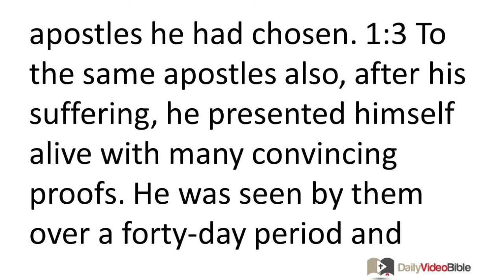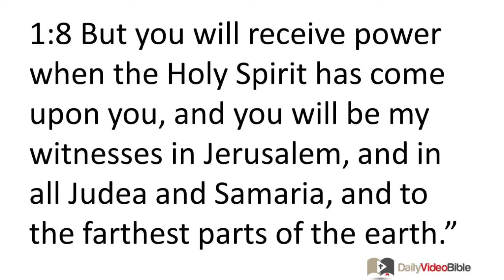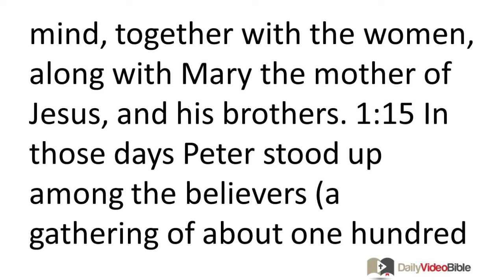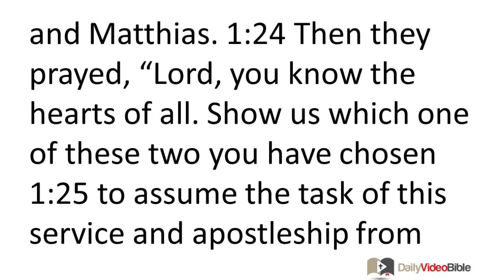April 21 Acts 1 New Testament for the Daily Video Bible DVB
Acts 1:1-26 - Jesus Ascends to Heaven
 1:1 I wrote the former account, Theophilus, about all that Jesus began to do and teach 1:2 until the day he was taken up to heaven, after he had given orders by the Holy Spirit to the apostles he had chosen. 1:3 To the same apostles also, after his suffering, he presented himself alive with many convincing proofs. He was seen by them over a forty-day period and spoke about matters concerning the kingdom of God. 1:4 While he was with them, he de-clared, "Do not leave Jerusalem, but wait there for what my Father promised, which you heard about from me. 1:5 For John bap-tized with water, but you will be baptized with the Holy Spirit not many days from now."
 1:6 So when they had gathered together, they began to ask him, "Lord, is this the time when you are restoring the kingdom to Is-rael?" 1:7 He told them, "You are not permitted to know the times or periods that the Father has set by his own authority. 1:8 But you will receive power when the Holy Spirit has come upon you, and you will be my witnesses in Jerusalem, and in all Judea and Samaria, and to the farthest parts of the earth." 1:9 After he had said this, while they were watching, he was lifted up and a cloud hid him from their sight. 1:10 As they were still staring into the sky while he was going, suddenly two men in white clothing stood near them 1:11 and said, "Men of Galilee, why do you stand here looking up into the sky? This same Jesus who has been taken up from you into heaven will come back in the same way you saw him go into heaven."
A Replacement for Judas is Chosen
 1:12 Then they returned to Jerusalem from the mountain called the Mount of Olives (which is near Jerusalem, a Sabbath day's journey away). 1:13 When they had entered Jerusalem, they went to the upstairs room where they were staying. Peter and John, and James, and Andrew, Philip and Thomas, Bartholomew and Matthew, James son of Alphaeus and Simon the Zealot, and Judas son of James were there. 1:14 All these continued together in prayer with one mind, together with the women, along with Mary the mother of Jesus, and his brothers. 1:15 In those days Peter stood up among the believers (a gathering of about one hundred and twenty people) and said, 1:16 "Brothers, the scripture had to be fulfilled that the Holy Spirit foretold through David concerning Judas -- who became the guide for those who arrested Jesus -- 1:17 for he was counted as one of us and received a share in this ministry." 1:18 (Now this man Judas ac-quired a field with the reward of his unjust deed, and falling headfirst he burst open in the middle and all his intestines gushed out. 1:19 This became known to all who lived in Jerusalem, so that in their own language they called that field Hakeldama, that is, "Field of Blood.") 1:20 "For it is written in the book of Psalms, 'Let his house become deserted, and let there be no one to live in it,' and 'Let another take his position of responsibility.' 1:21 Thus one of the men who have accompanied us during all the time the Lord Jesus associated with us, 1:22 beginning from his baptism by John until the day he was taken up from us -- one of these must become a witness of his resurrection together with us." 1:23 So they proposed two candidates: Joseph called Barsabbas (also called Justus) and Matthias. 1:24 Then they prayed, "Lord, you know the hearts of all. Show us which one of these two you have chosen 1:25 to assume the task of this service and apostleship from which Judas turned aside to go to his own place." 1:26 Then they cast lots for them, and the one chosen was Matthias; so he was counted with the eleven apostles.